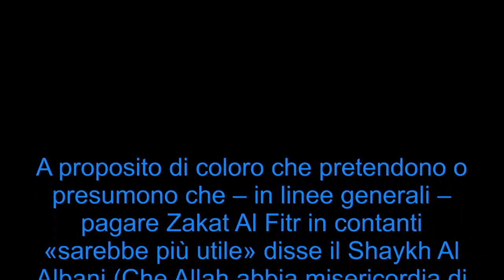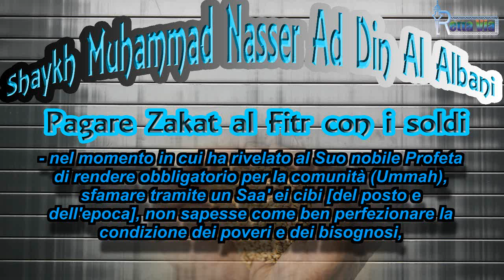Pagare Zakat al Fitr in contanti è un grande errore!! Shaykh Al Albani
●▬▬▬▬▬▬▬▬ஜ۩۞۩ஜ●▬▬▬▬▬▬▬▬●
Vi aspettiamo nella pagina di Ahlus Sunnati Wal Jama'a
●▬▬▬▬▬▬▬▬ஜ۩۞۩ஜ●▬▬▬▬▬▬▬▬●